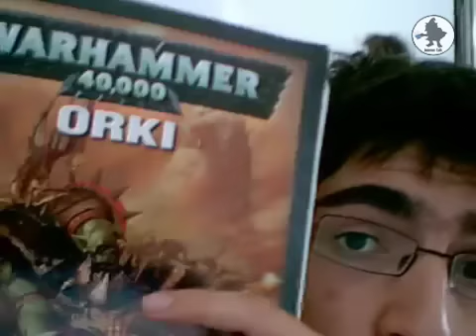00 - Primo tentativo: Promo IC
Questo è il primo tentativo di video promo marchiato Internet Cafè, con protagonista the_joker_91. E' un esperimento che stiamo plasmando insieme come community. Chi volesse contribuire, fare suggerimenti o critiche ci scriva sul forum all'indirizzo